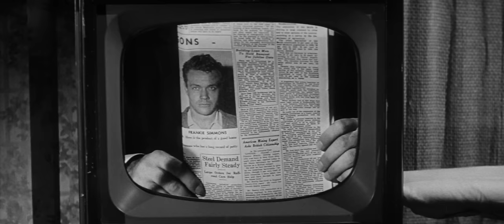Man Afraid 1957 George Nadir & Phyllis Thaxter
Man Afraid is a 1957 American film noir directed by Harry Keller and starring George Nader, Phyllis Thaxter and Tim Hovey.

Plot
A minister (George Nader) accidentally kills a young burglar. The father of the burglar (Eduard Franz) sets out to revenge his son's death by threatening the minister's son.